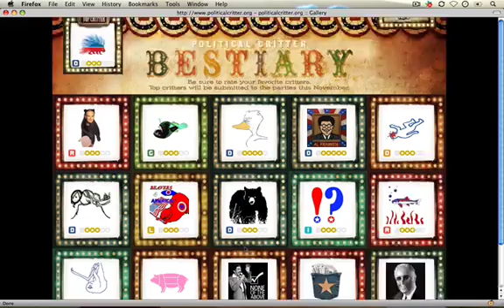Top 5 Political Critters 10.13.08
#5  Seedy AL (Franken)
#4  Mr. Toodles
#3  Brewster's Millions (a classic)
#2  Super Skeeto
#1  Political Prick